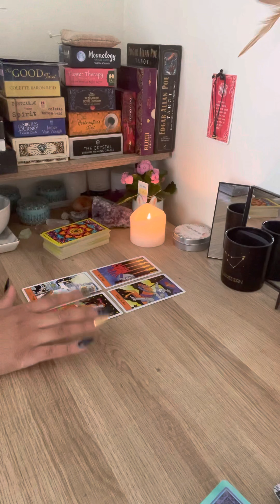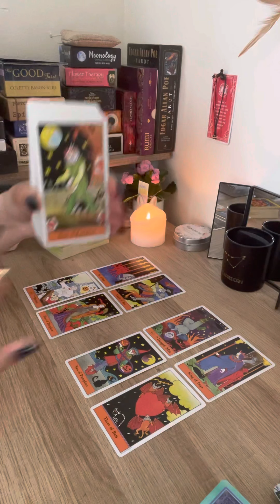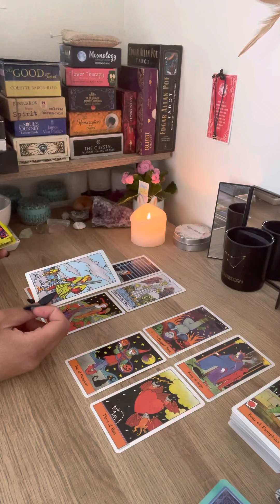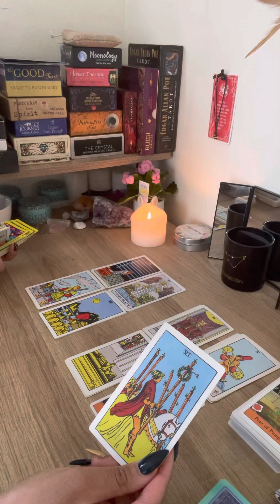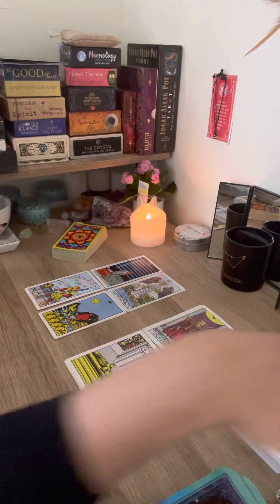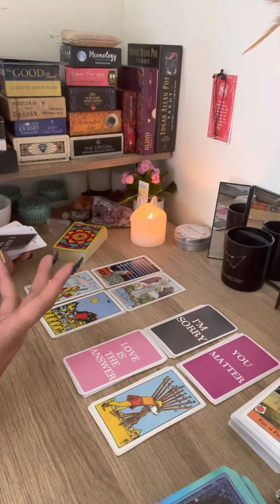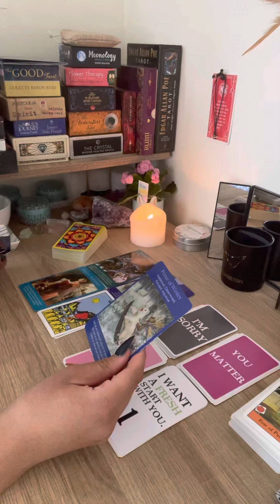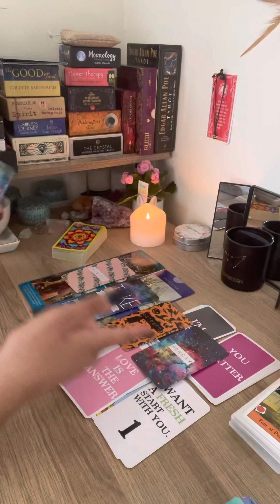Leo ♌️ BONUS ✨ It’s not what you think, your person is waiting on...😬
Hey Everyone! 🌻

Love & Light 🌻